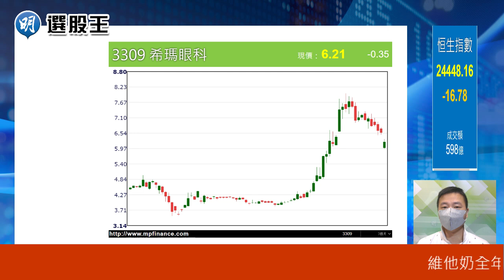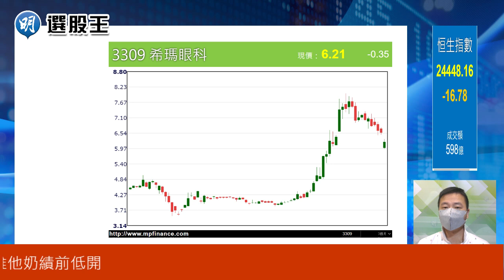【有片：選股王】希瑪近期再度起動 咩位可小注收集？